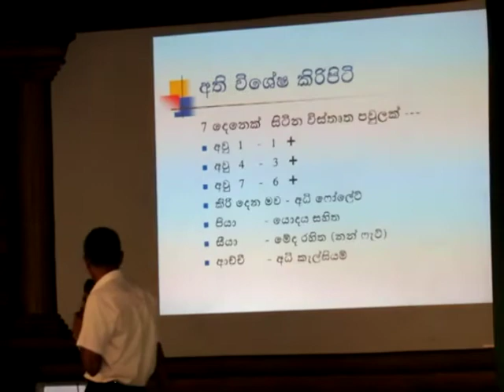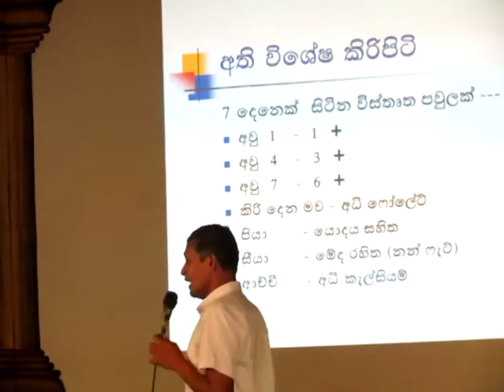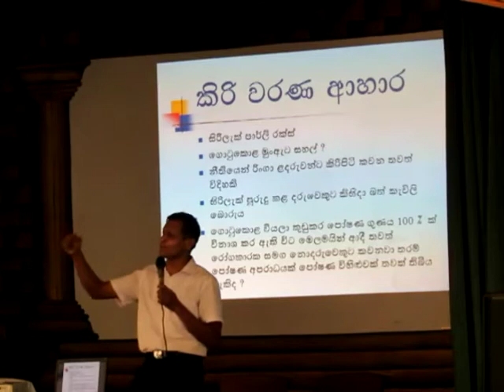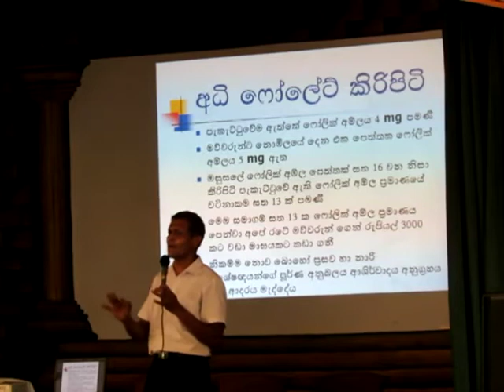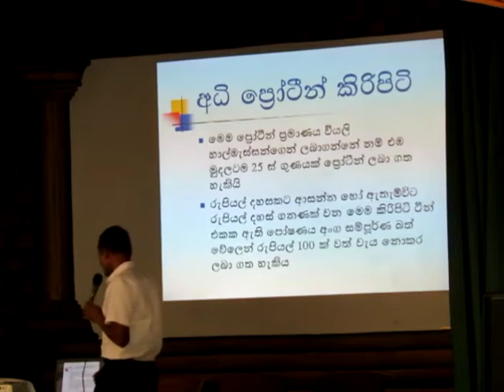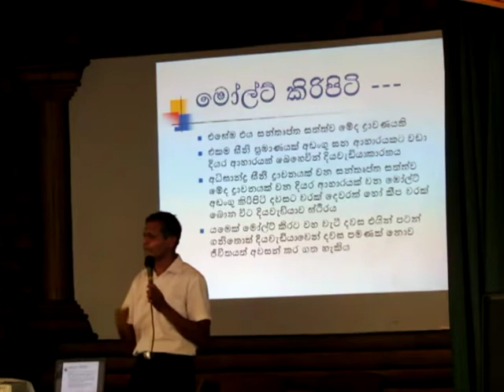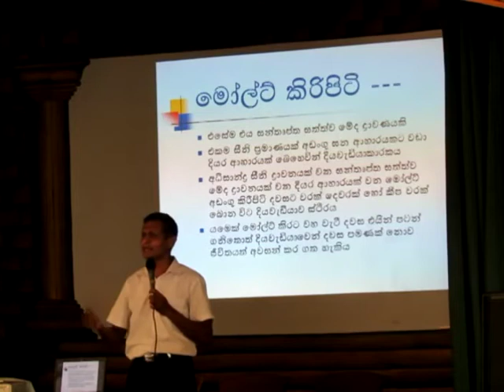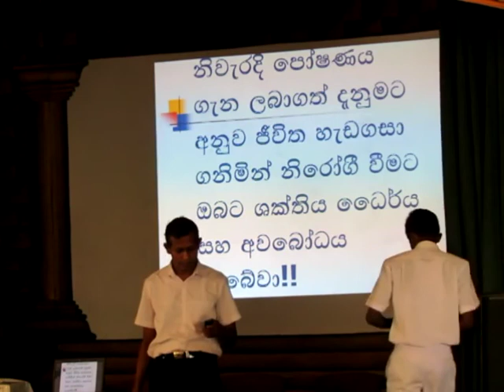Dr Palitha Saman Jayakodi - Part 8